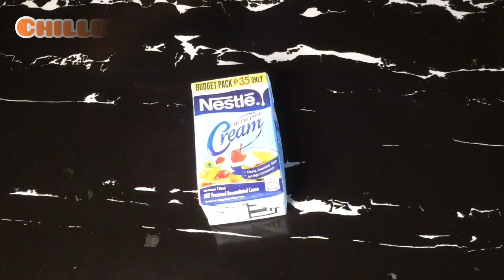STRAWBERRY OREO ICE CREAM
Musician: @iksonofficial

INGREDIENTS:

500ml Nestle Cream
1/3 cup Condensed Milk
1pack Strawberry Oreo Biscuits
2tbsp or 3 tbsp Tang Strawberry Flavor